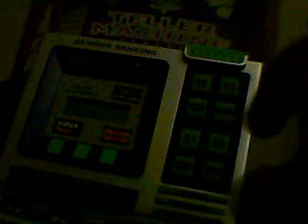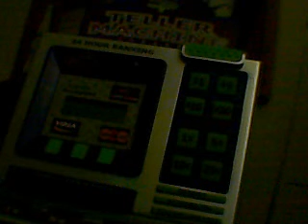How To Protect Your Pin Number On An ATM or EFTPOST Machine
This is a tip in how to protect your pin number at a ATM or EFTPOST machine from spys and cameras.

Use your hand or a cover as you enter your pin number.